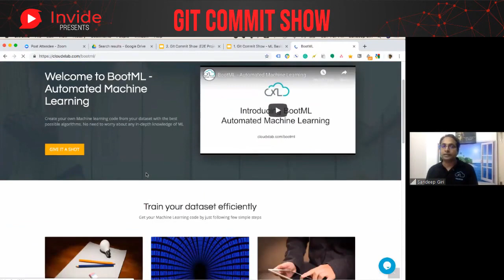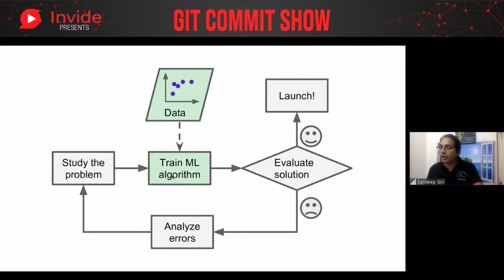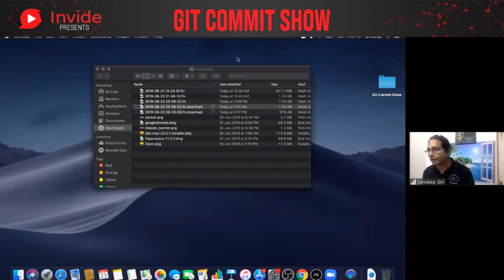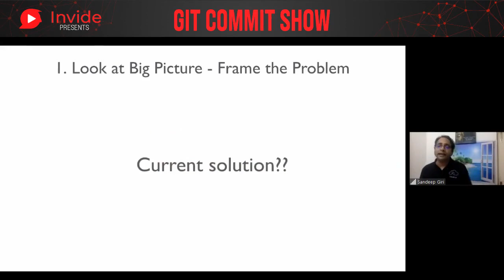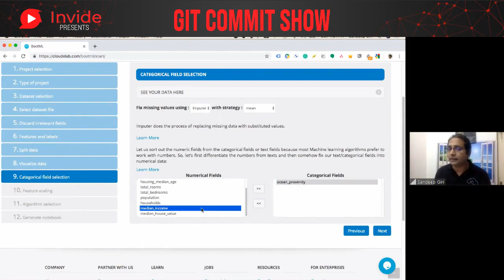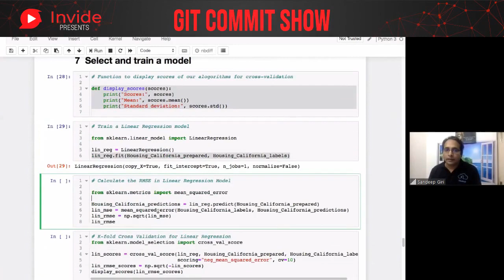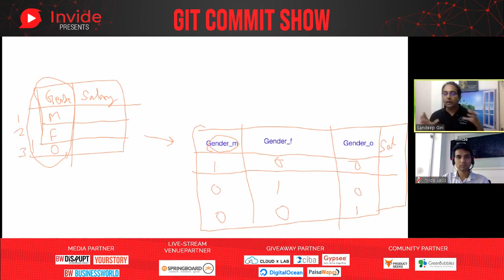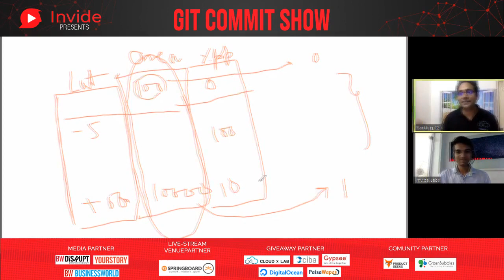Get started with machine learning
The secret to get ahead is "getting started"
Note: This masterclass is a recording from live gitcommit.show 2019. Find more details below...

Many people delay getting started with machine learning(ML) because of the complex terms involved in it. In this talk, Sandeep gets you beyond those complex terms and walks you through all the steps involved in a machine learning project via hands-on sessions. An excellent talk for beginners in ML.

About speaker
Sandeep Giri has worked with Amazon, InMobi, and founded CloudxLab. He has taught machine learning to 1000+ engineers artificial intelligence across the globe. Many of his students include professors and professionals around the world. With his 18+ yrs experience in the tech industry and being a full-time machine learning instructor, he is one of the best people to learn about Machine Learning.

About Talk

00:15 Speaker intro
01:49 Sandeep starts the talk
01:06:39 Presentation ends
01:06:46 Q&A Starts
01:07:33 Q1: What is notebook, is it open source
01:08:49 Q2: What is Categorical Field Selection and it's purpose
01:12:36 Q3: Beginners approach to machine learning algorithm selection
01:14:51 Q4: Moving forward - resources, books, courses
01:17:06 Q5: What is feature scaling, how it works
01:19:46 Q6: (Follow up question on Q2) - why not represent gender as 1,2,3 numeric instead of 3 separate variables
01:22:40 Closing note

This talk was recorded during masterclass session at Git Commit Show 2019

About Git Commit Show
Git Commit Show is the biggest online developer conference organized by Invide with a purpose to be a 2-day hack for developers to learn about new things happening in tech and showcase their talent. It's completely online and free so that everyone gets equal opportunity to learn irrespective of their location and financial background.

Git Commit Show is a non-profit initiative by Invide

About Invide
Invide, world's first accelerator for developers has been helping out developers to grow. Invide started in 2016 as a highly curated invite-only community of developers with strict selection philosophy with 1.2% acceptance rate brings focus on talent and breaks location barriers.